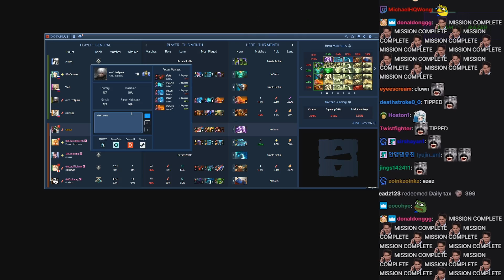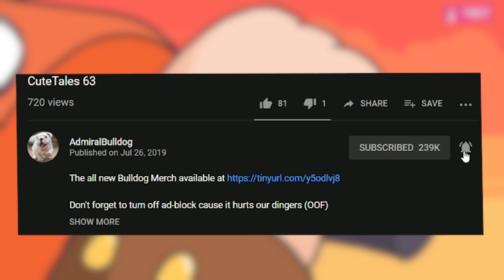What Is This Hero, What Is My Build?!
ADMIRALBULLDOG VOID SPIRIT MID VOID DOTA FUNNY DOTA MOMENTS DOTA MEMES